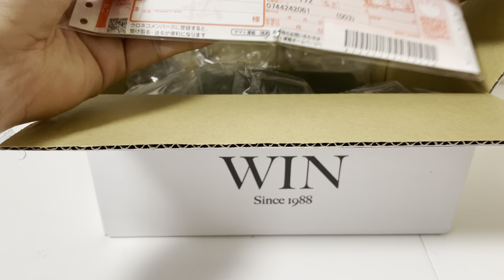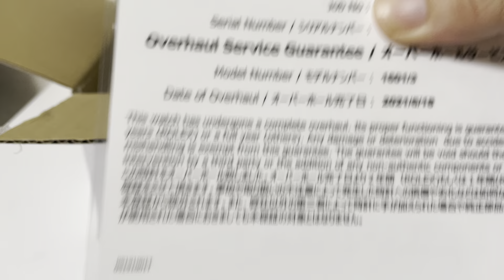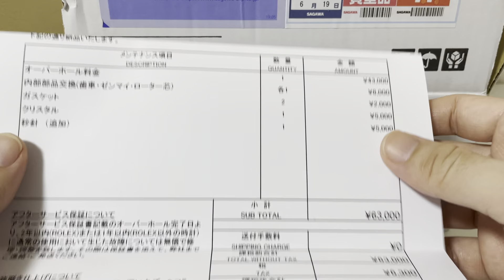【腕時計Vlog】父親から受け継いだデイトジャストがオーバーホールから帰ってきました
■動画の内容
５月下旬にオーバーホールに出していたロレックス デイトジャスト ref.1601/3 がこの度、帰ってきました。
尚オーバーホールに出していたのは、父親が45年前に購入した物で、10年近くはオーバーホールしておらず、全体的に傷だらけで、日差もでていました。

今回、オーバーホールを依頼したのは、奈良県にある業者さんで、依頼から1ヶ月弱ということで非常に早い仕上がりでした。
さらに、出来上がりも非常に素晴らしく、お勧めの修理業者さんだと思います。

父親が45年前に購入したロレックス デイトジャスト ref.1601を譲り受けた息子の話

■蒼い彗星の自己紹介
今年の２月に、父親が45年前に購入したロレックス デイトジャスト ref.1601を譲り受け、そこからロレックス沼に嵌り、保有しているロレックスコレクションに愛でつつ、現在、スカイドゥエラーの青文字盤の購入に向けて、ロレックスマラソン中です。

【ロレックスマラソン動画】

【保有ロレックス】
・デイトジャスト 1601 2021/02 父親から貰う
・エアキング 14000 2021/03 中野で中古品購入
・オイスターデイト 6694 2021/04 メルカリで中古品購入
・サブマリーナー 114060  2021/05 中野で中古品購入
・GMTマスターII 126710BLNR 2021/5 正規店で新品購入